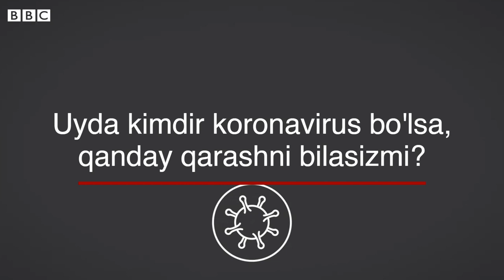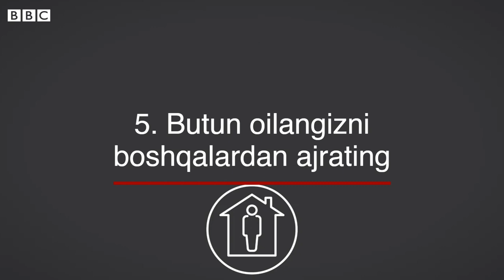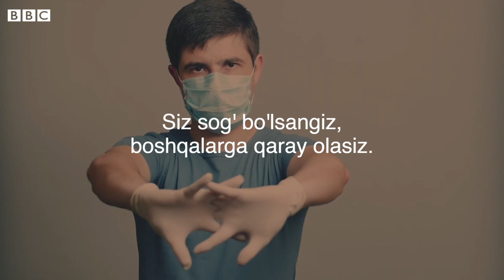Оилангизда кимдир коронавирус бўлса, уйда қандай қараш керак - ўрганинг! O'zbekiston koronavirus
Оилангиз аъзоси, яқинингиз коронавирус юқтириб, Ковид-19 касалига чалинса, беморга қандай қараш кераклигини биласизми?

Коронавирус ҳақида бугун маълумотлар кўп.

Бироқ касал одамга қараб, яна ўзингизни ҳам қандай асраш мумкин - бу осон иш эмас.

Шу кунларда Ўзбекистонда коронавирус ва ўткир пневмония ҳолатлари кузатилмоқда.

Куз ва қишда эса нафақат Ўзбекистон, балки бутун дунёда иккинчи тўлқин бошланиши эҳтимолидан хавотирлар бор.

Бу дегани - касалхоналар барча беморларни қабул қила олмаслиги мумкин.

Шундай ҳолатда ўз яқинингизга уй шароитида қандай қараш зарур?

Бу ўринда ўзингиз ва бошқа оила аъзоларингизни  вирус юқишидан асраш имконлари борми?

Ҳозирги видеода худди шу ҳақида гап кетади.

Яъни айнан коронавирус юқтирган яқинларингизни  уй шароитида  тўғри парвариш қилиш йўллари ва бу жараёнда ўзингизни ҳам  вирус юқишидан  асраш имконларини тушунтирамиз.